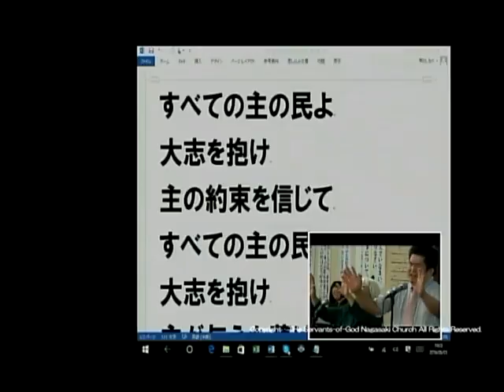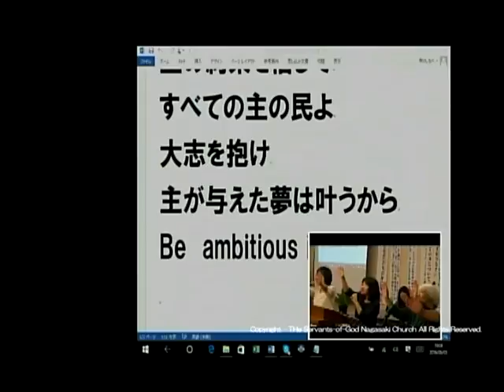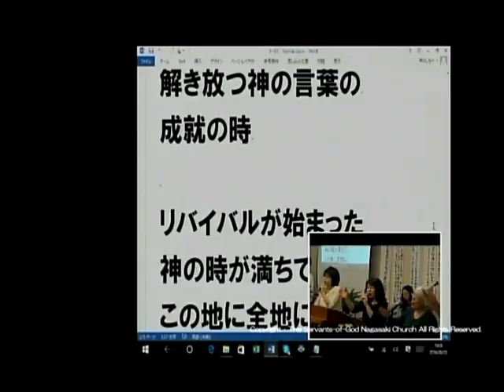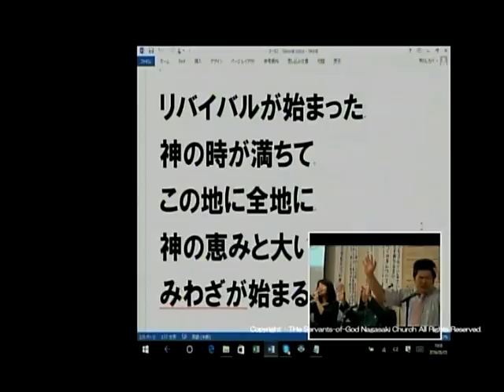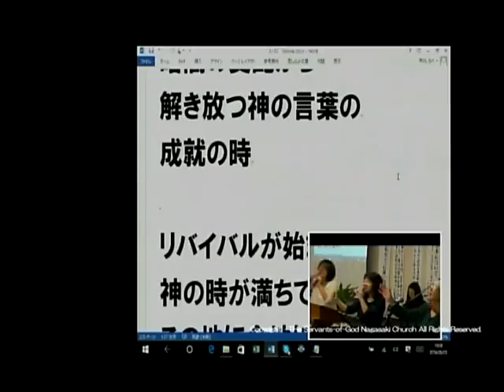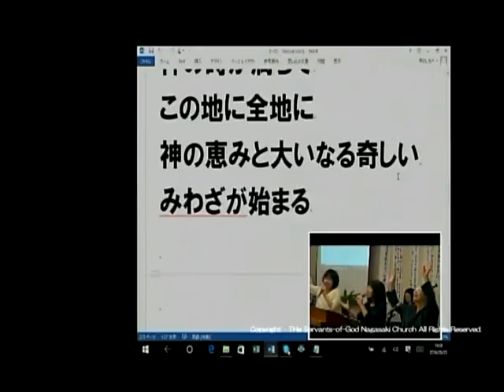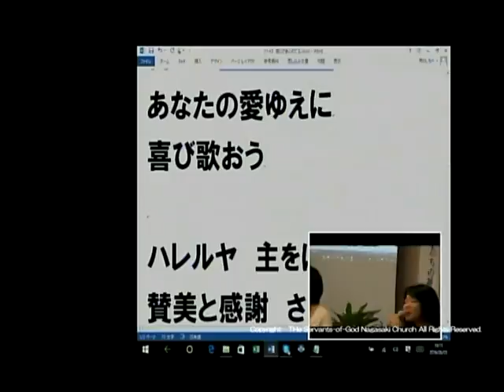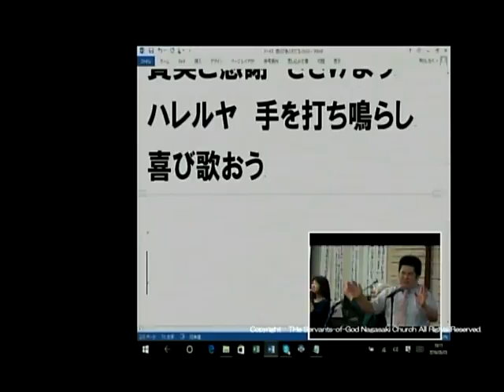主日第2礼拝 前半賛美 2016.6.5